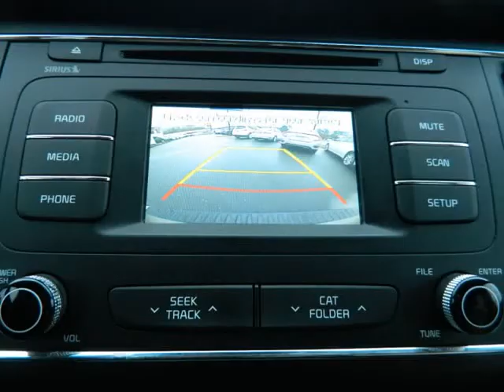2016 Kia Sedona Leather back-up camera Extra Clean Low Miles 64k (MARIETTA , Georgia)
472 Cobb pkwy N
MARIETTA